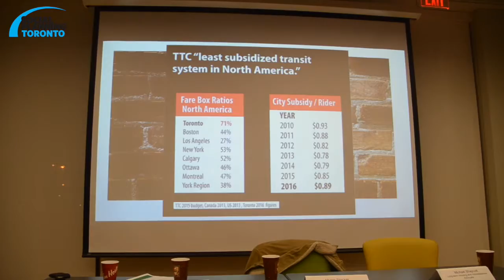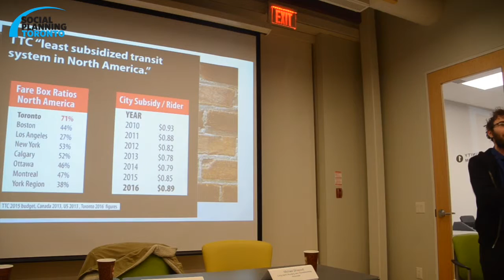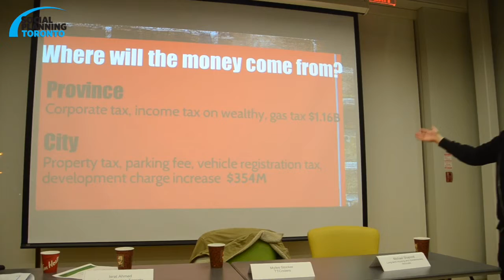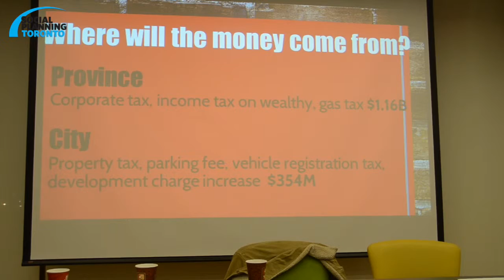Myles Stocker, TTCriders - Presentation on Public Transit, North York Forum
City of Toronto Budget Forums